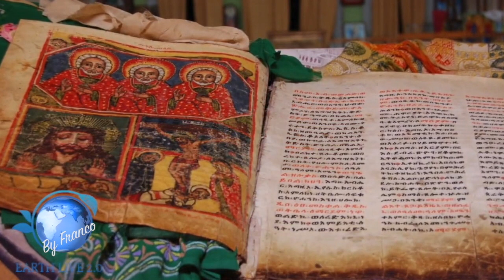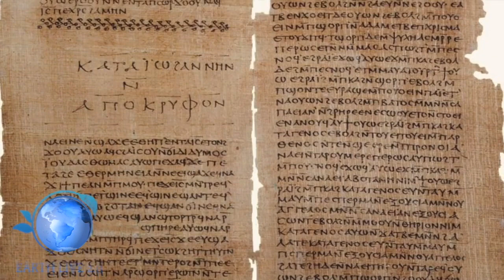LA PRIMA RAZZA UMANA. I GUARDIANI DELLA TERRA